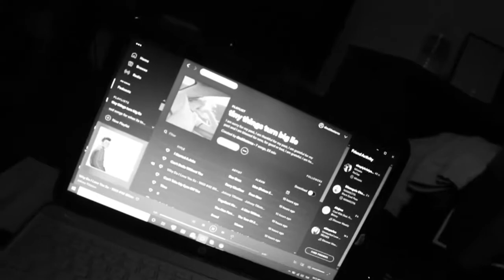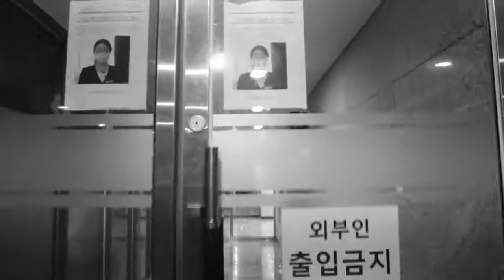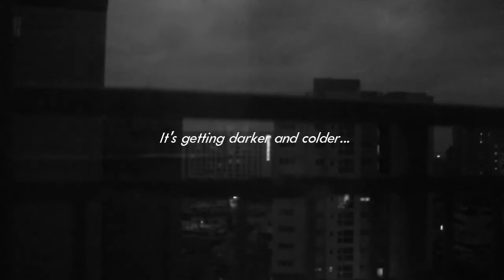Vlog #1 | cooking breakfast, show you around (Songtan Station, South Korea)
Hiii :) This is my first Vlog! I hope you enjoy it!! :)